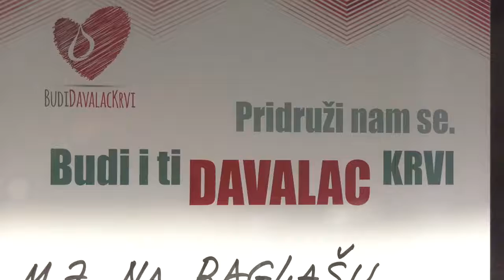Dobrovoljno davanje krvi organizovano je u čitaonici MZ na Bagljašu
Svaka četiri meseca u MZ Veljko Vlahović na Bagljašu organizuje se dobrovoljno davanje krvi. Tim volontera Crvenog krsta u saradnji sa Zavodom za transfuziju krvi aktivno učestvuje u izvođenju ovog plemenitog čina. Predsednica Crvenog krsta Mesnih zajednica Bagljaš Nada Radnović istakla je da se dobrovoljno davanje krvi organizuje već godinama a iskoristila je priliku i da pozove Zrenjanince da redovno daju krv jer na taj  način  mogu nekome spasiti život.